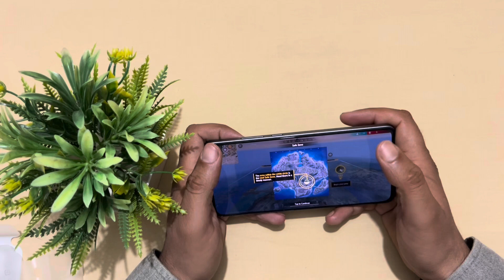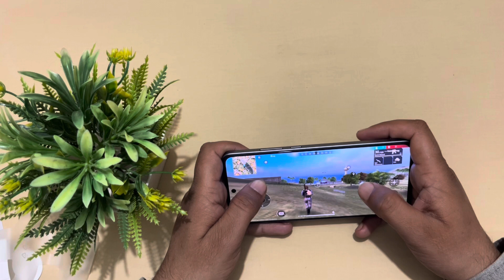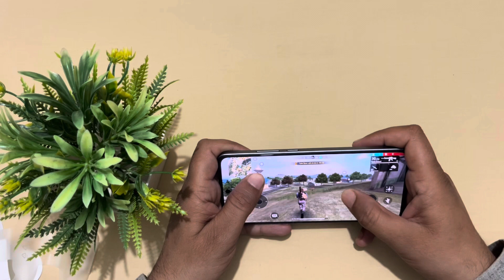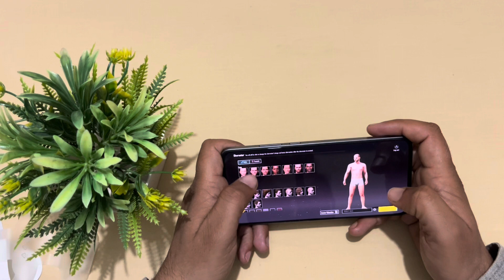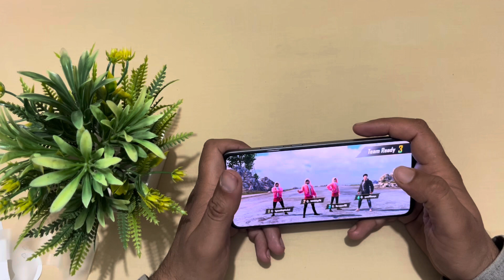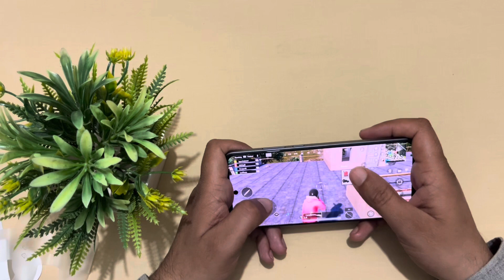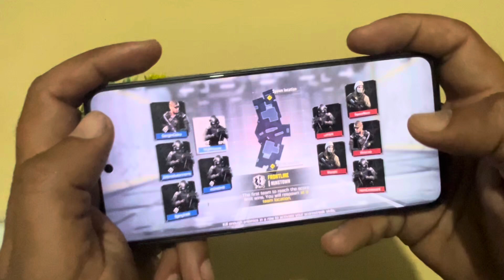Oneplus Nord Ce 4 PUBG , FREE FIRE , Call of Duty mobile 3 games 4K gaming experience